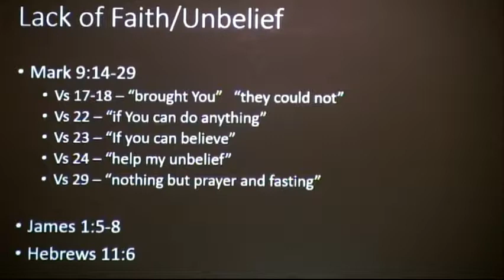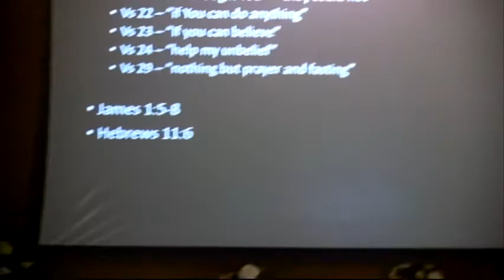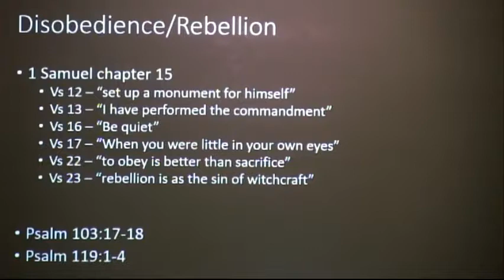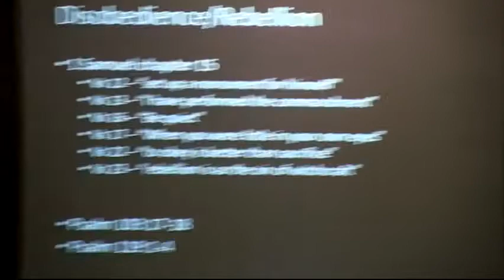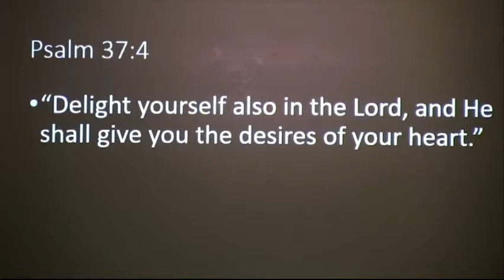WHAT'S BLOCKING YOUR BLESSINGS? 8/24/2019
Psalm 106:3-5 New King James Version (NKJV)
3
Blessed are those who keep justice,
And [a]he who does righteousness at all times!
4
Remember me, O Lord, with the favor You have toward Your people.
Oh, visit me with Your salvation,
5
That I may see the benefit of Your chosen ones,
That I may rejoice in the gladness of Your nation,
That I may glory with [b]Your inheritance.

Do you feel that your prayers seem to be going nowhere? That you pray, & nothing seems to change? Then Join Pastor Jeff Werda of the Joplin, Mo. Seventh-Day Adventist Church as he begins this three part series delving deep into this issue.